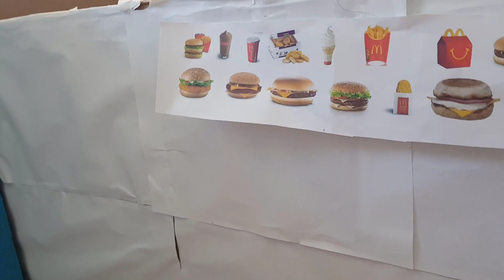FNAF Plush Episode 39 Freddy the detective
This is the first of a few new episodes I have made! Who do you think stole freddy's burger??

I will start to upload more now guys, don't worry!